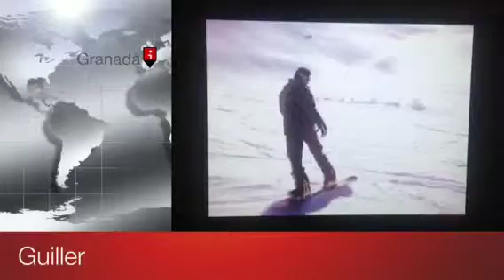Ganxunevada team 2013 ,guiller